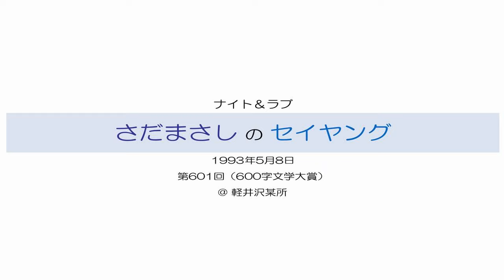さだまさしのセイヤング 第601回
1993.5.8 放送
＠ 軽井沢某所